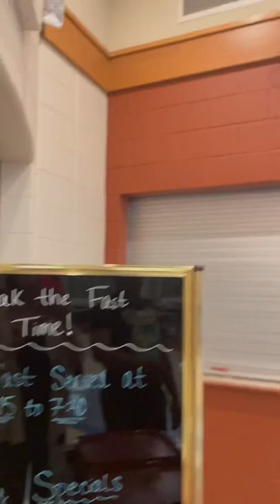Inside Nicolet High School by Gregory Bradley March 16, 2022